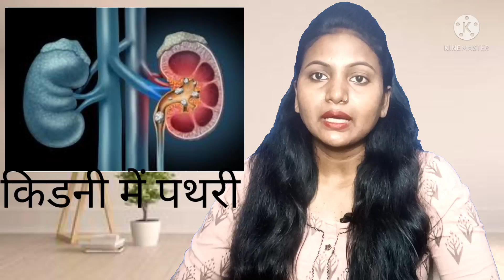पपीता खाते हैं तो हो जाइए सावधान वरना पछताना पड़ेगा